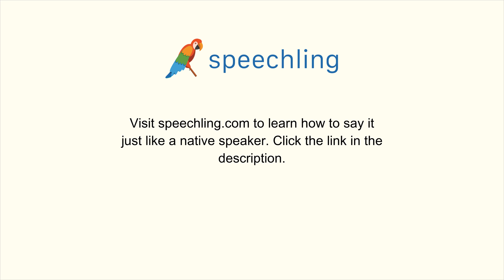How to say "I'll tell him you called." in Italian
Male Voice:
Gli dirò che hai chiamato.

Male Voice Translation:
I'll tell him you called.